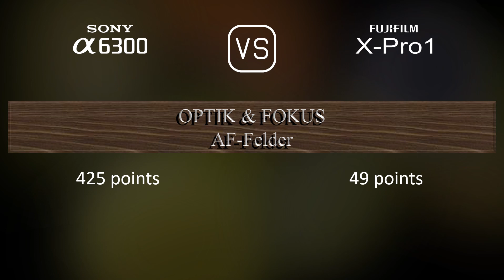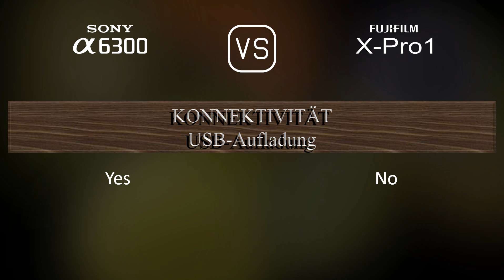Sony A6300 vs. Fujifilm X-Pro1: Ein Vergleich der technischen Daten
Dieses Video gibt einen Überblick über die Sony A6300 und die Fujifilm X-Pro1 in einem parallelen Technikdatenvergleich (comparison of specifications). Vielen Dank fürs Zuschauen.

00:25 EINFÜHRUNG
00:33 KAMERAGEHÄUSE
00:40 BILDSENSOR
01:01 BILD
01:16 OPTIK & FOKUS
01:41 BILDSCHIRM
01:58 SUCHER
02:13 FOTOGRAFISCHE FUNKTIONEN
03:06 VIDEOGRAFISCHE FUNKTIONEN
03:20 SPEICHERUNG
03:24 KONNEKTIVITÄT
03:49 ALLGEMEINE ANGABEN
04:07 SONSTIGE FUNKTIONEN